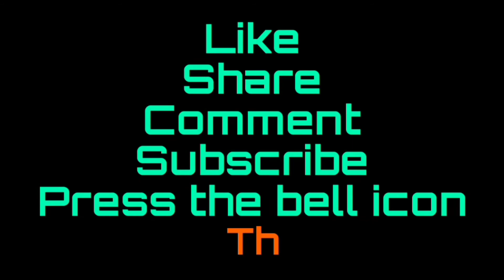McDonald's McEgg Recipe || McDonald's Burger - Egg Burger Recipe || अंडा बर्गर रेसिपी || Bindas Swad